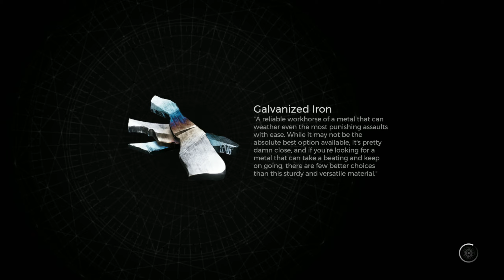Remnant 2 Part 6 Playthrough - To Neru'd And The Abomination!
We are off to a new area and it's called Neru'd! Big Alien vibes in here but mixed with zombies and floating things that bung purple tea trays at you - it is a very strange place! But we now have our mission! Find The Segments! And that is exactly what I intends to do! Come On Neru'd lets be havin' ya!

Become a Sausage!! -